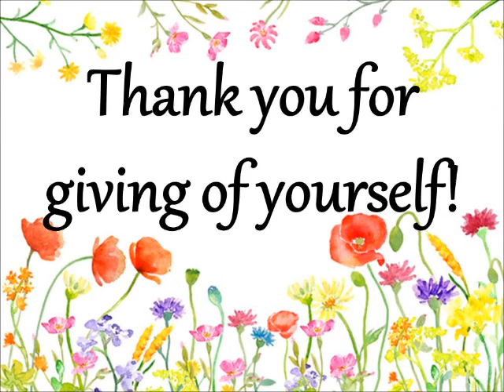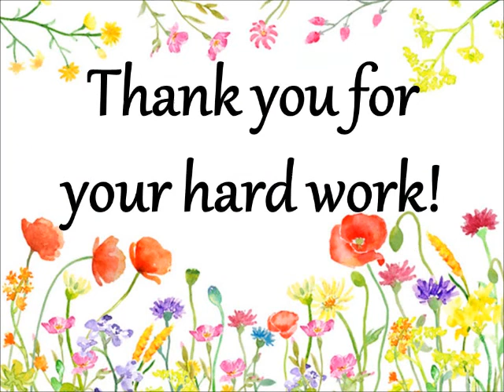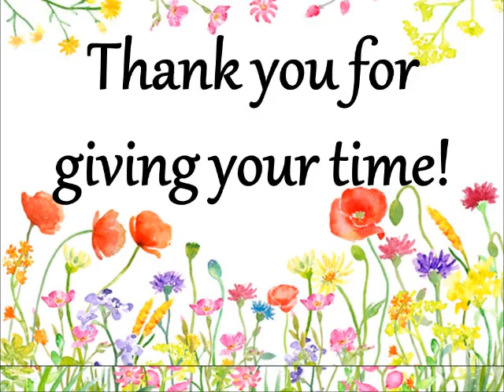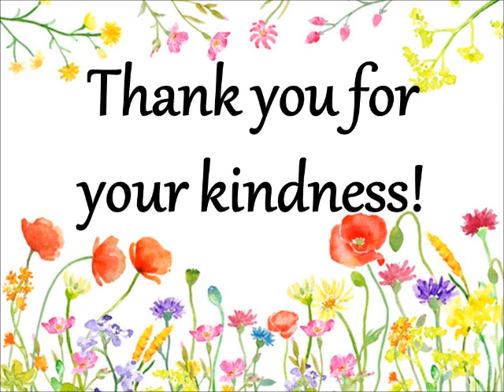2016 Volunteer Appreciation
Thank you for helping us bloom!